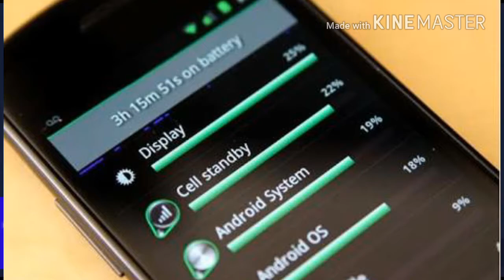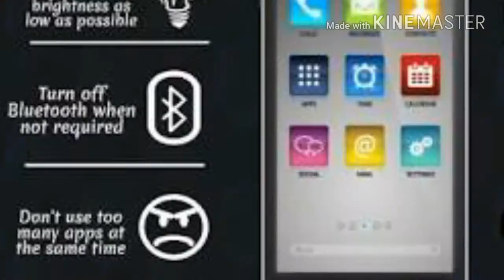How To Increase Phone Battery Backup For Free [Hindi /Urdu] VS Vlogs of Technology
How To Increase Phone Battery Backup For Free [Hindi /Urdu]

Our phones get more and more powerful, and while battery technology has improved, it hasn't increased at the same rate we use our mobile gadgets. Taking a quick look at Android today, here are 8 tips to improve battery life on your phone, though you probably won't want to do them...

By Guys My Name is VS Shiva .

Google+

Add me on Snapchat! Username: vsshiva

I'm on Instagram as @vs.shiva. Install the app to follow my photos and videos.